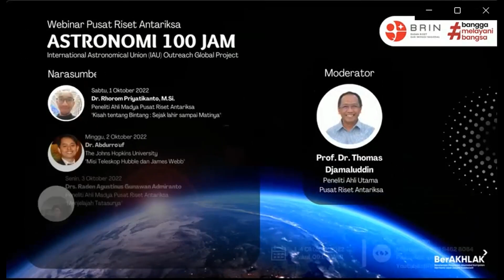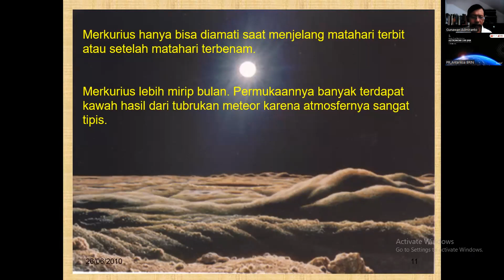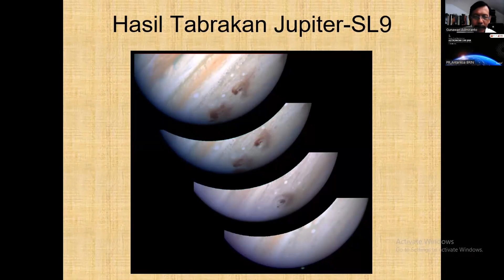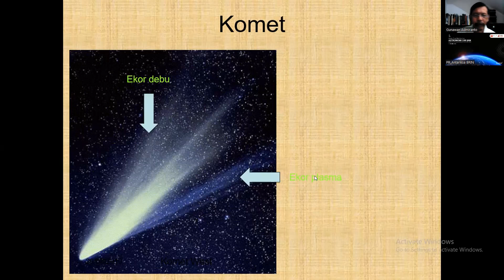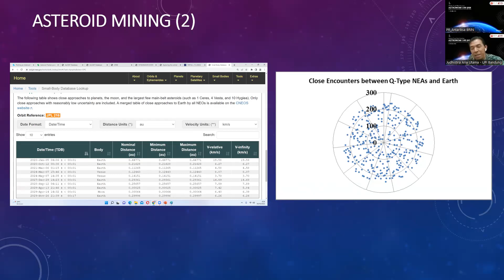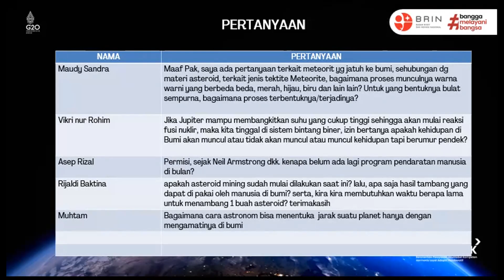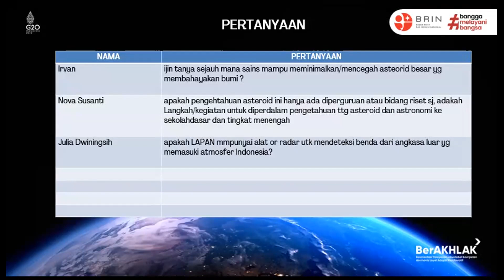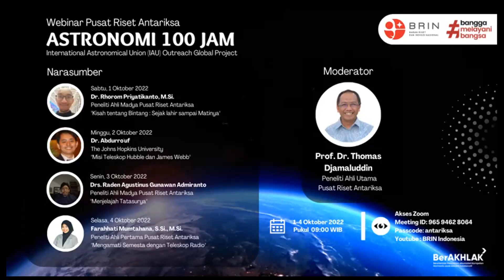Menjelajah Tatasurya | Astronomi 100 Jam (Hari 3)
World Space Week (WSW) atau Pekan Antariksa Dunia merupakan perayaan skala internasional akan kontribusi ilmu pengetahuan alam dan teknologi terhadap kehidupan manusia. Khususnya kontribusi ilmu terkait penerbangan luar angkasa serta pemanfaatannya pada kehidupan. Berdasarkan majelis Umum PBB tahun 1999, World Space Week diadakan setiap tahun mulai tanggal 4-10 Oktober. Asosiasi yang mempromosikan kegiatan WSW di seluruh dunia adalah World Space Week Association (WSWA).

Pusat Riset Antariksa BRIN sebagai entitas yang melaksanakan riset di bidang antariksa turut merayakan pekan antariksa dunia melalui kegiatan Festival Sains Antariksa yang telah dilakukan tiap bulan Oktober sejak riset antariksa masih dilakukan oleh Lembaga Penerbangan dan Antariksa Nasional (LAPAN). Melanjutkan tradisi tersebut, maka pada tahun ini Pusat Riset Antariksa BRIN akan mengadakan webinar edukasi publik bertema "ASTRONOMI 100 JAM - International Astronomical Union (IAU) Outreach Global Project".

Kegiatan webinar selama empat hari itu kira-kira setara dengan 100 jam. Hal ini terkait dengan kegiatan global "100 Hours of Astronomy". Kegiatan global tersebut digagas oleh Kantor Pemasyarakatan Astronomi IAU (International Astronomical Union).

Tentang BRIN